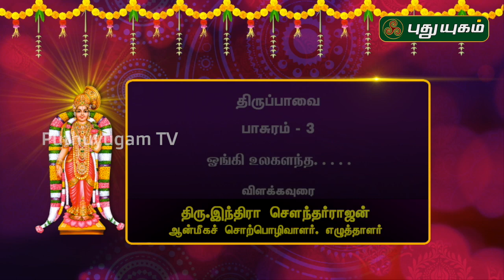மார்கழி மாதம் கேட்க வேண்டிய திருப்பாவை பாசுரம்